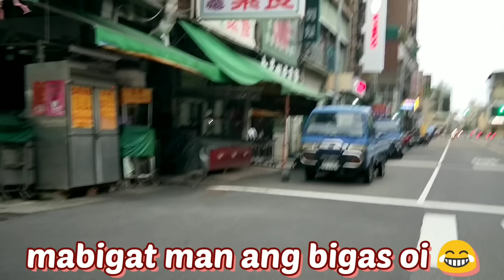TARA GUY'S BILI TAYO BIGAS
BUY-RICE
JOVELYN MASCARIÑAS

Thank you so much for the support and love you all